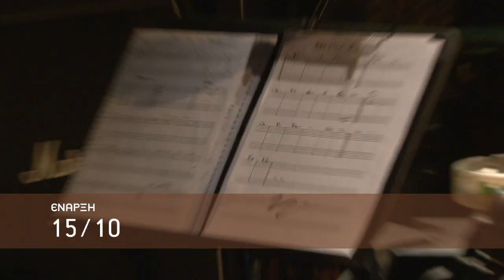Χρήστος Δάντης ζωντανά @ Αρχιτεκτονική [πρόβες]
Κάθε Παρασκευή και Σάββατο ο Χρήστος Δάντης ζωντανά στην "Αρχιτεκτονική". Μαζί του οι Γιώργος Παπαδόπουλος, Αλεξάνδρα Κόνιακ και το συγκρότημα Klein Mein!